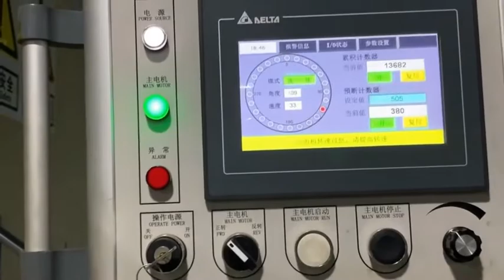Custom Precision Progressive Die/Progressive Stamping Die with in die tapping